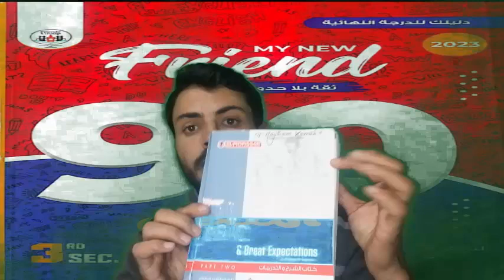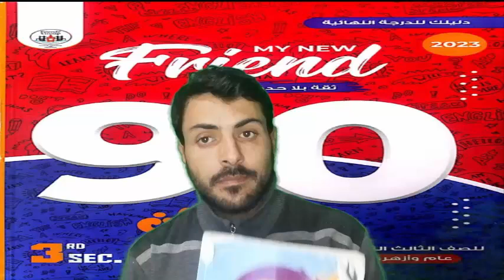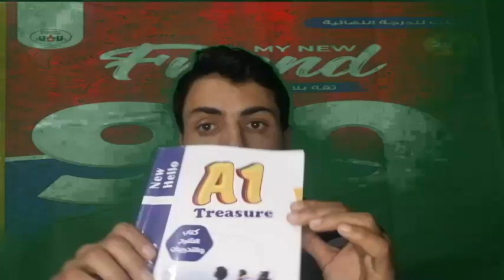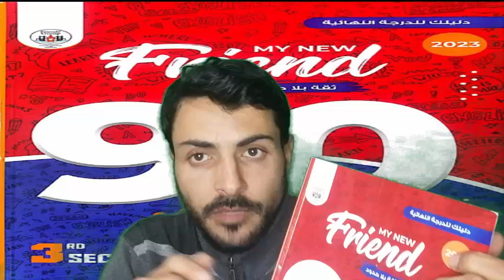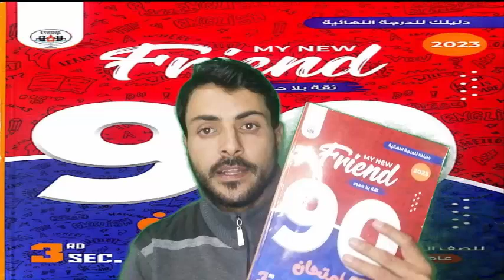الاعلان الرهييييييب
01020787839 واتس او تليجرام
جروب التليجرام المجاني الخاص بنا
رابط قناتي الثانية ياريت تشرفوني بالاشتراك فيها